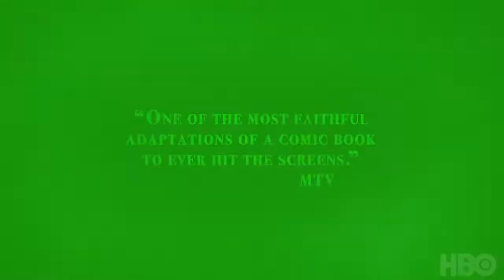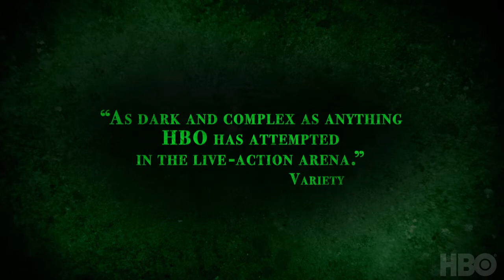Todd McFarlane's Spawn "Season One" Trailer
Watch this opening clip from season one of "Todd McFarlane's Spawn."